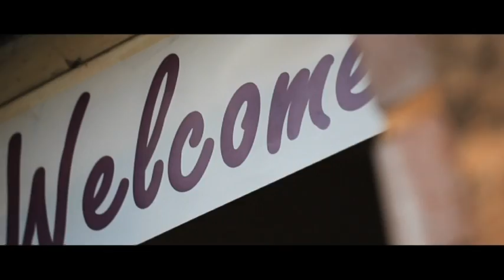JoEm Wedding Trailer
Glorious Weather, Glorious Guests, Glorious God! (movie by shutterbox films, song Jesus Culture 'your love never fails')